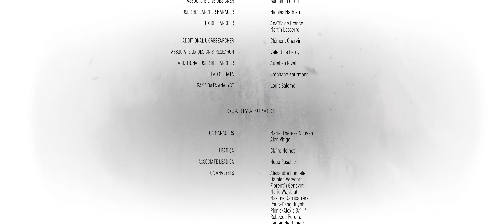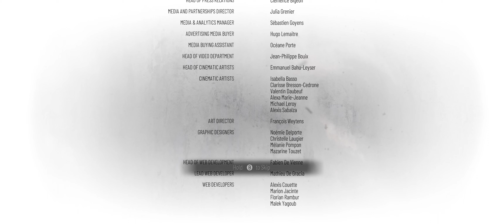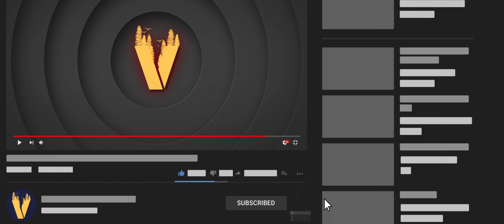A Plague Tale Requiem Walkthrough Ending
A Plague Tale Requiem ending. This has been one hell of a journey & I hope you agree that it is fantastic. I'm not going to spoil what is ahead, but I am kind of lost for words & I don't know what to feel.

A Plague Tale Requiem Walkthrough Part 12 and final part.

Widescreen with No Mic (No commentary).

Vailoriku
Valdan
Vailodan